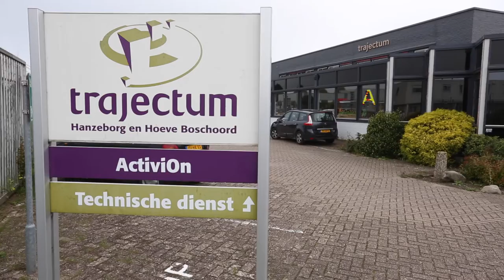Trajectum Werk & Activiteiten: Activion, de wasserij, Mariënoord en Sutfene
Voor onze huidige en toekomstige cliënten hebben we korte filmpjes van onze locaties gemaakt. Het geeft hen een impressie. Bekijk hier het filmpje over onze locaties van Werk en Activiteiten. Neem een kijkje op ActiviOn, de wasserij, Mariënoord en Sutfene!